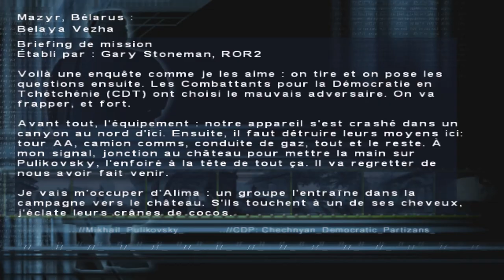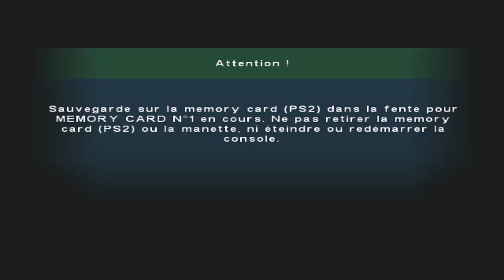MISSION 10 | SYPHON FILTER OMEGA STRAIN - MAZYR, BELARUS BELAYA VEZHA Gameplay Walkthrough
letsplay MISSION 10 | SYPHON FILTER OMEGA STRAIN - MAZYR, BELARUS BELAYA VEZHA gameplay walkthrough en francais syphon filter omega strain Gameplay, syphon filter omega strain Walkthrough, syphon filter omega strain Full Game,